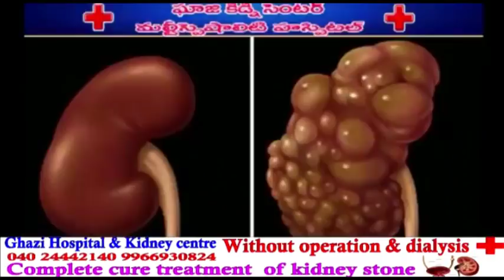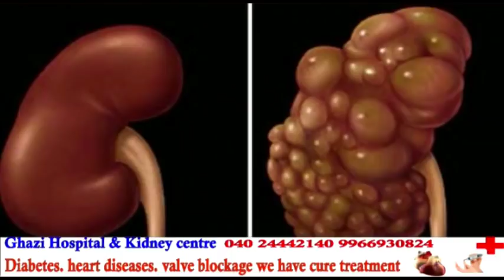Chandrayangutta Public Getting Harassed By Pasha Qurashi | @ SACH NEWS